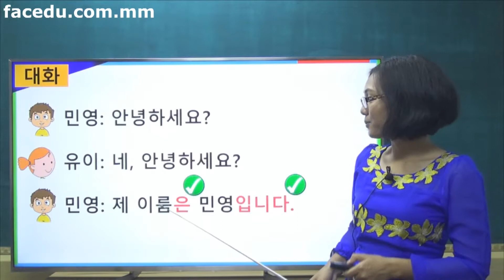Korean Speaking Basic 1 1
FACEDU Online Education မွာေလ့လာေနသူေတြအတြက္
အခုတစ္ခါမွာေတာ့ ကိုရီးယားဘာသာ အေျခခံစကားေျပာအပိုင္း (1-1)ရဲ့ နမူနာ video  ကို တင္ေပးလိုက္ပါတယ္ရွင့္ ။

ကိုရီယားလို တစ္ေယာက္နဲ ့တစ္ေယာက္ မိတ္ဆက္တဲ့အခါ ဘယ္လိုမိတ္ဆက္ၾကမလဲ ကိုယ့္နာမည္ကိုယ္ ဘယ္လိုေျပာမလဲဆိုတာ ေလ့လာၾကရမွာျဖစ္ပါတယ္

ကိုရီးယားဘာသာအေျခခံစကားေျပာအပိုင္းမွာေတာ့ Video အပိုင္း (80) ပါ၀င္မွာျဖစ္ျပီး စကားေျပာရာမွာ "ကိုရီးယားသဒၵါ" ေတြကို ဘယ္လိုမ်ိဳးထည့္ျပီး အသံုးျပဳနိုင္လဲ ဆိုတာကို သင္ၾကားေပးထားတာျဖစ္ပါတယ္

သင္ခန္းစာအျပည့္အစံုေလ့လာလိုသူမ်ားအေနျဖင့္ မွာ register လုပ္ျပီး တစ္လကို ေငြ (5000) က်ပ္နဲ ့ သင္ခန္းစာအကုန္လံုးကို ေလ့လာလို ့ရေနပါျပီေနာ္.

အေသးစိတ္သိရွိလိုပါက - 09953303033 & 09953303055 တို ့ ကိုအခ်ိန္မေရြးဆက္သြယ္စံုစမ္းေမးျမန္းနိုင္ပါတယ္ရွင့္။